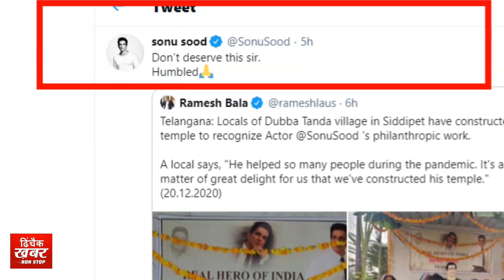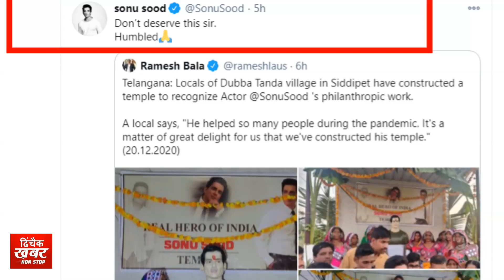लोगों के दिल में इस कदर बस गए अभिनेता सोनू सूद की यहाँ बना दिया उनका मंदिर,लोग कर रहे पूजा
तेलंगाना में लोगों ने सोनू का मंदिर बनवा दिया है.यह मंदिर तेलंगाना के सिद्दिपेट जिले के डुब्बा टांडा गांव में गांववालों ने ही बनवाया है ताकि लोग सोनू द्वारा दिखाई गई दरियादिली के बारे में ज्यादा से ज्यादा जान सकें. मंदिर में सोनू की मूर्ति भी लगवाई गई है जिसकी तस्वीरें सोशल मीडिया पर जमकर वायरल हो रही हैं!